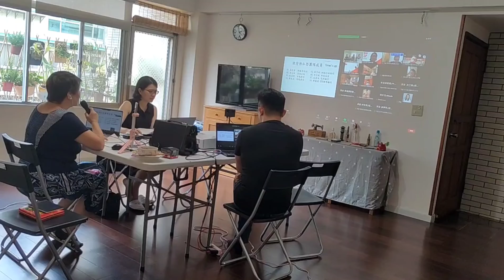【老孫全都會】長照工作會議 側拍紀錄